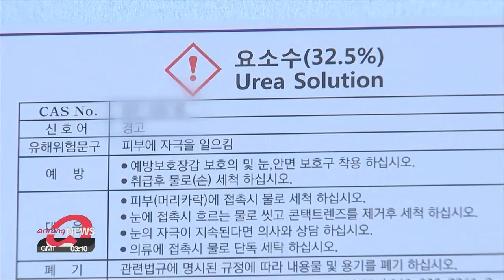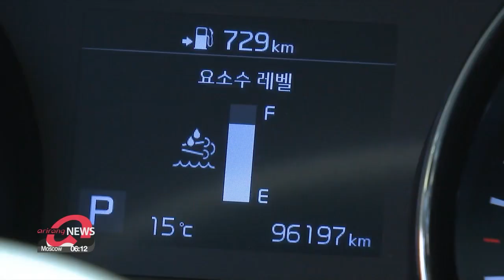S. Korean gov't steps in to manage supply-demand of urea water solution by end of this year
요소수 연말까지 주유소서 승용차당 한번에 최대 10L만 구매 가능

In a bid to alleviate the urea water solution supply bottleneck,... the South Korean government is in emergency mode to manage supply and demand of the fluid that's essential to keep diesel-powered vehicles on the move.
It includes a cap on purchases as well as requiring sellers and producers to submit daily reports.
Kim Sung-min has more details.
Starting Thursday,... diesel vehicle drivers in South Korea can only buy up to 10 liters of urea water solution at once.
For trucks and larger vehicles that require much more of the fluid,... the amount rises to 30 liters.
This is because the South Korean government is taking the wheel to manage the supply and demand of urea solution a vital fluid used in diesel vehicles that has recently seen an extreme shortage in supply.
The announcement was made jointly by the country's trade ministry and environment ministry on Thursday and took effect immediately.
Now with the plan,... purchases can only be made at gas stations and reselling to a third-party is banned.

The measure also includes orders to importers, manufacturers and distributors on how to produce, supply and sell urea and urea solution.
They have to report daily sales,... the amount produced and stock everyday by noon.
To manage risks in advance,... importers have to additionally report the amount they expect to import for the next two months.
At the same time, exports of the materials are banned.
These measures are effective until the end of this year.

Also on the same day during the cabinet meeting ,... Prime Minister Kim Boo-kyum said the government aims to lower tariffs on urea imports from now on in a bid to diversify import channels.
He also stressed the need for an overall review of other key materials to prevent a similar situation in the future.

"To all related ministries, please proceed with a review on other materials that are heavily dependent on importation from specific countries,... and come up with fundamental measures."

This aligns with the advice given by experts,...to find a solution by looking at the root cause of the problem.

"For example,... when China started having issues in importing coal from Australia,... we could've analyzed what materials are produced from coal. Coal produces lots of ammonia,... essential for urea production. It's important to prevent a situation like this moving forward."

As of now,... South Korea has been able to secure up to four months' worth of supply of urea water solution from both inside and outside of the country,... seemingly alleviating the immediate crisis.

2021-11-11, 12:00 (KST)